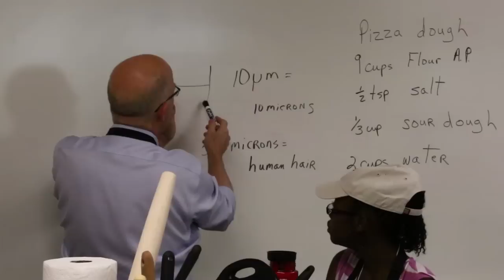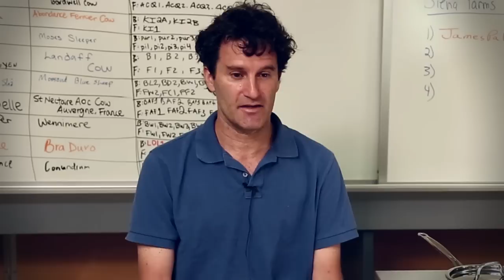Feeding Culinary Curiosity: Kids' Science and Cooking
Boston and Cambridge students between the ages of 9 and 12 take part in "Kids' Science and Cooking," a new program hosted by Harvard's School of Engineering and Applied Sciences (SEAS) in cooperation with ChopChop, a nonprofit cooking magazine for kids. Bill Yosses, the White House executive pastry chef, took part in the event.